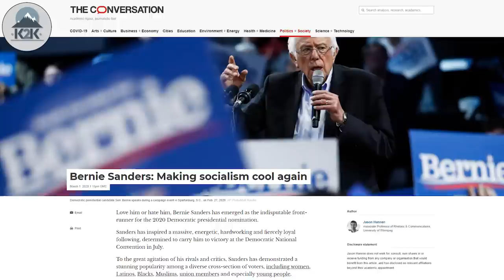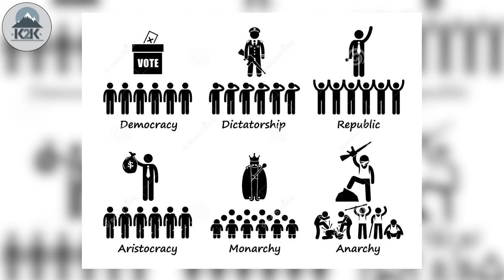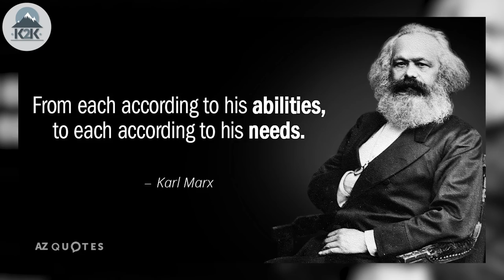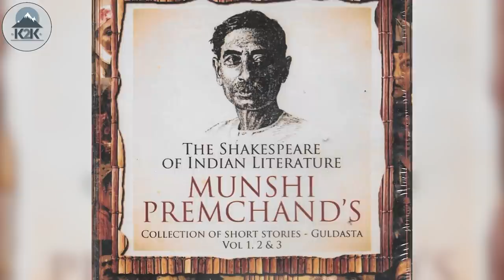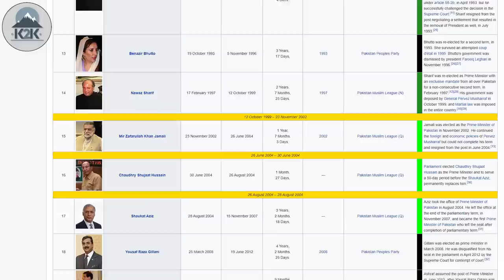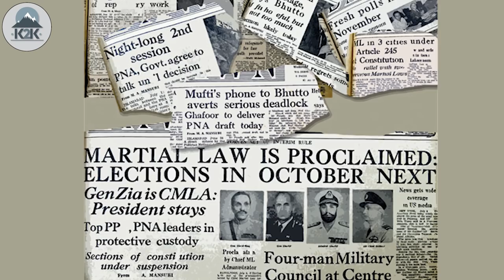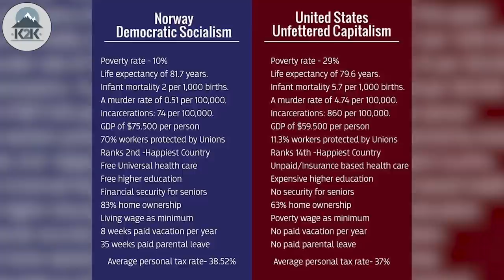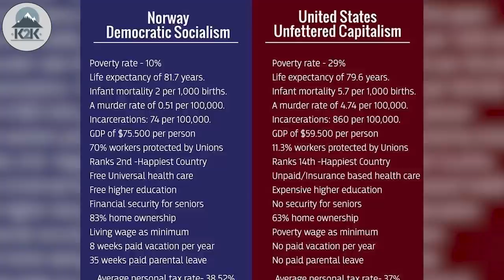Socialism in Pakistan - Past, Present and Future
Socialism has played a major role in the history of Pakistan. This was an element in the Pakistan movement and even today socialist parties are reemerging in all corners of the country. What is exactly happening?

Habib Bank:
Title: Tayyab Ibrahim
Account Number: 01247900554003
SWIFT Code: HABBPKKA
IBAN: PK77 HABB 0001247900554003